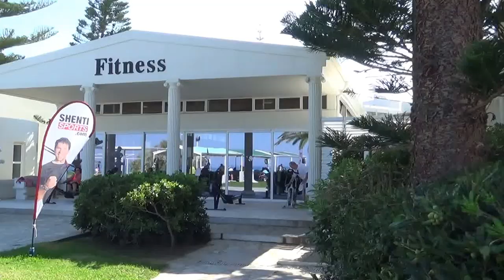ROBINSON Club Kyllini Beach Kastro Kyllini Peloponnes Fitnesscenter